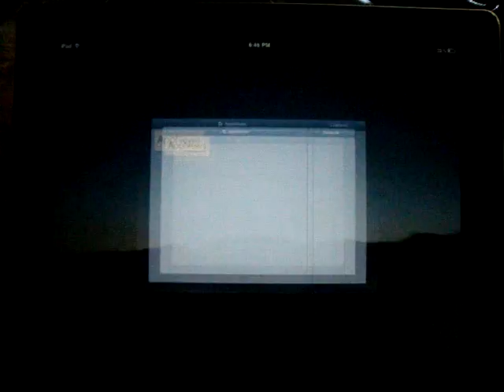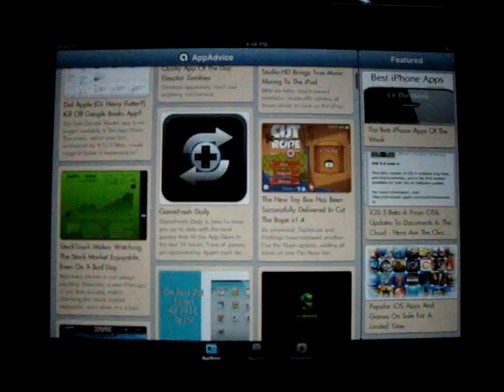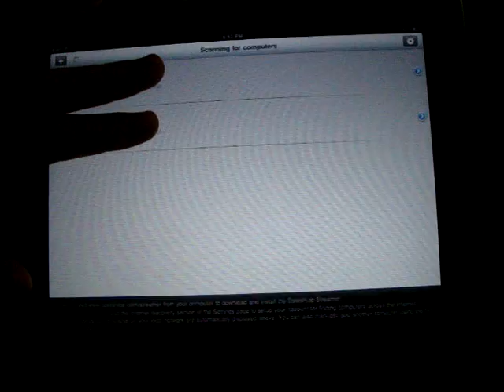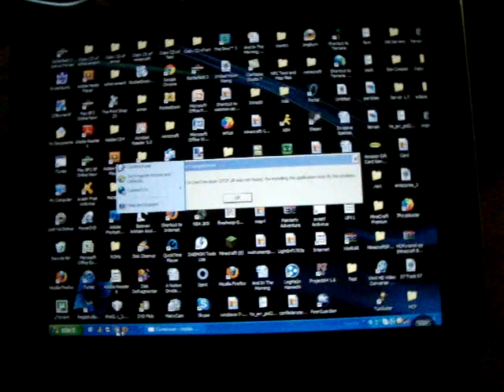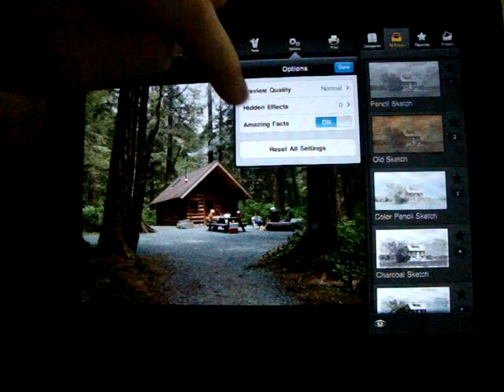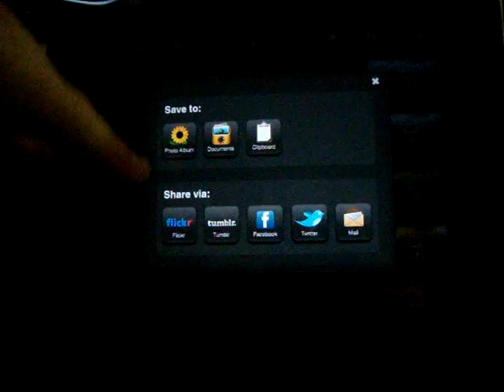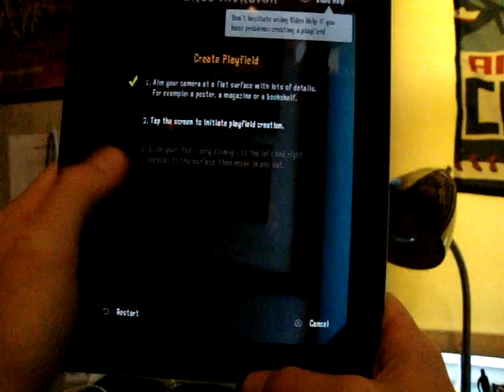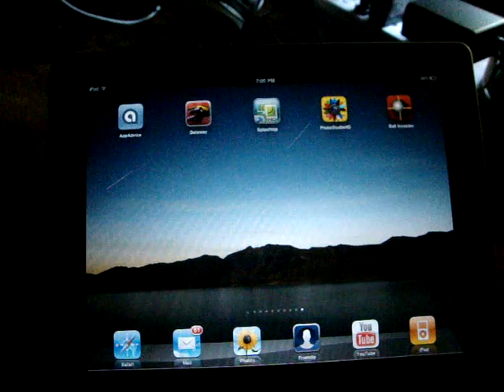What's on my iPad? Ver.1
The first video of a series to come, showing off five of my favorite applications on my iPad at the time. Expect more app reviews and other videos to come!